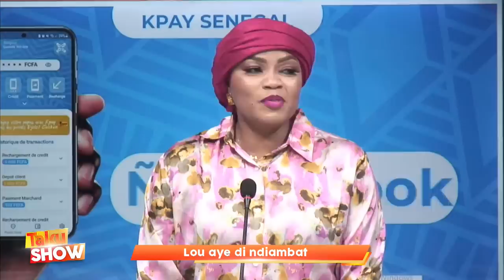IMAM DE KEUR MASSAR DEFEND SONKO ET ATTAQUE L'IMAM GRANDE MOSQUEE DE DAKAR